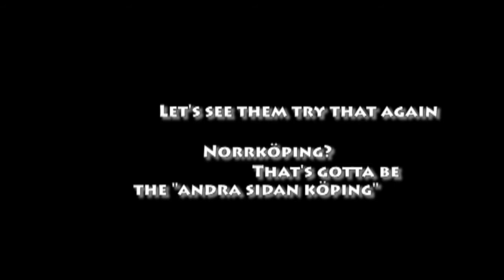Bring it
Too bad Norrköping doesnt have the guts, nuts o men to step up to the challenge (lol? like thet can put up a fight xD)